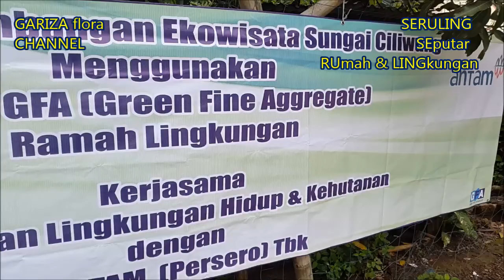BAKTI HARI PAHLAWAN : Nyok Ram-rame Kite Bersihin Sungai Ciliwung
Di masa lalu... Ciliwung merupakan sumber kehidupan utama masyarakat karena berbagai aktivitas dilakukan di sini. Mulai dari keperluan rumah tangga sehari-hari hingga jalur perdagangan internasional.
Kini...? Tugas kitalah yang harus memelihara dan menjaganya...!